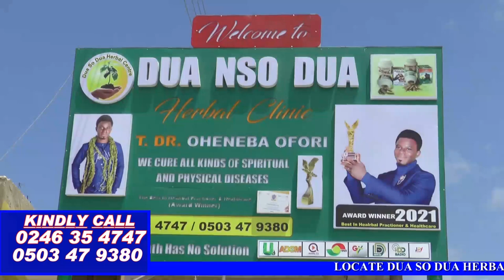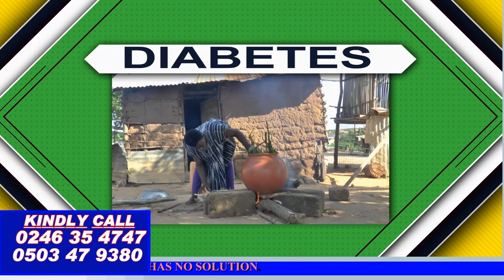More Pressure On Single Ghanaian Celebrities Ladies Especially To Get Married By Fire By Force